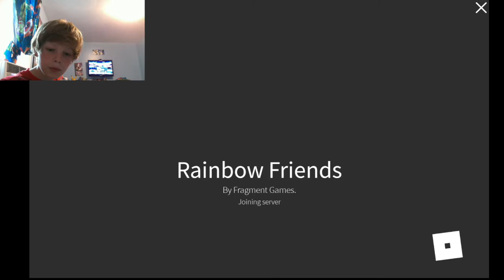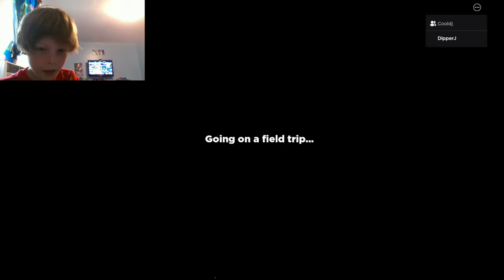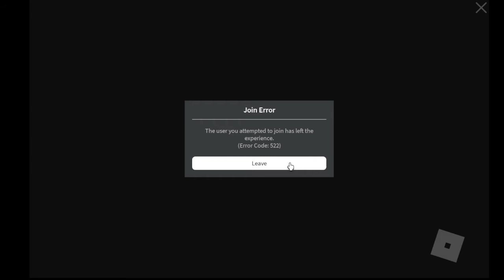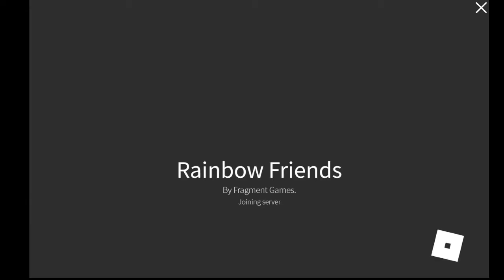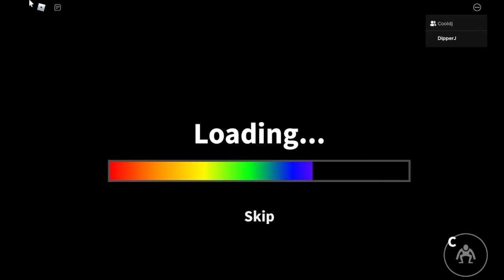Rainbow friends is horrifying! :~(